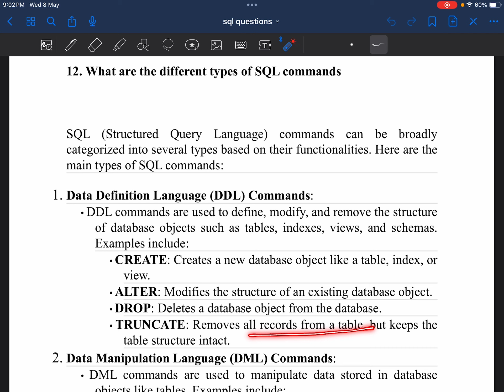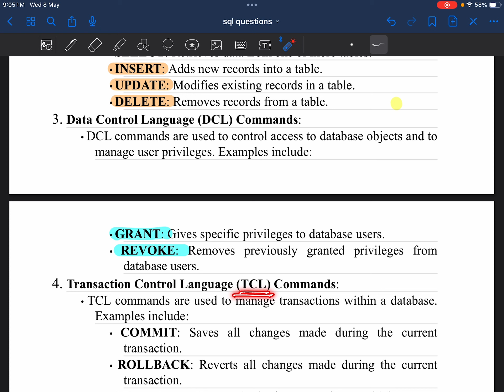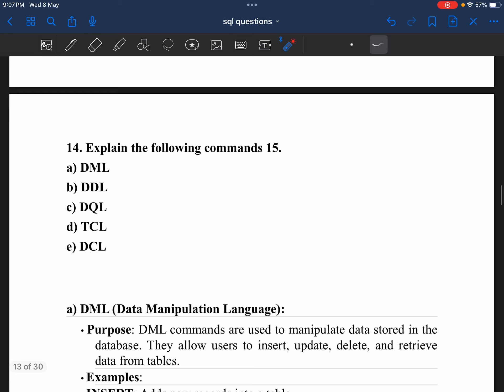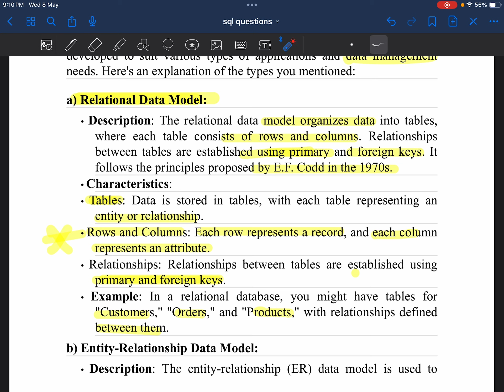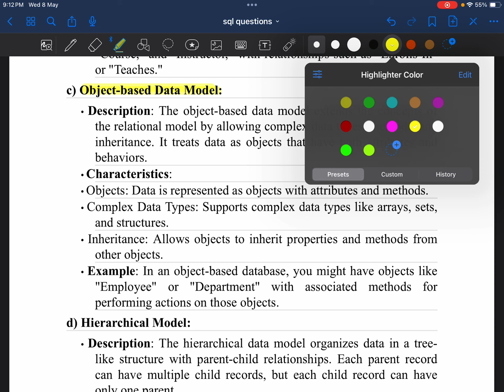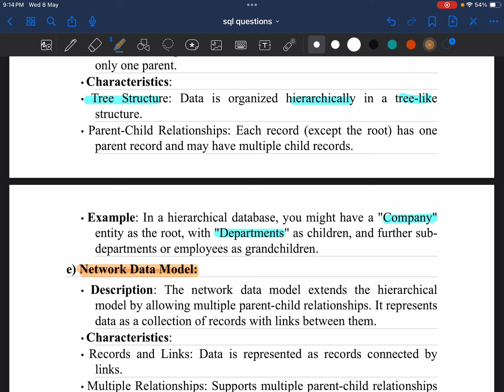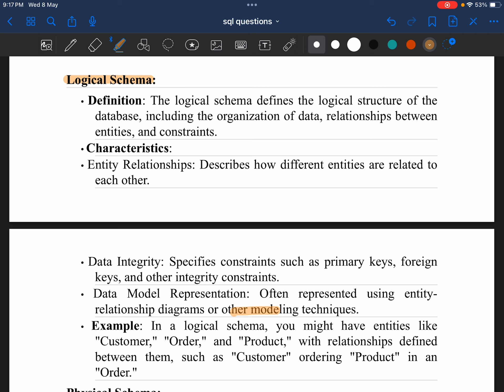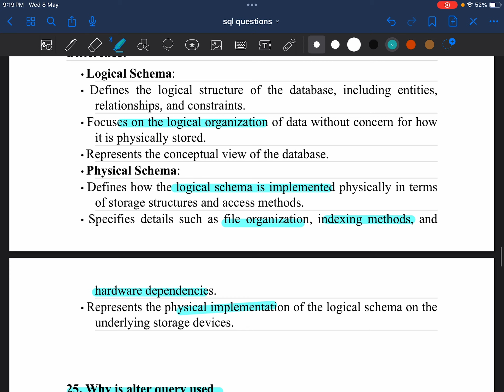SQL interview questions and answers//part-2// by Pradeep kumar sir